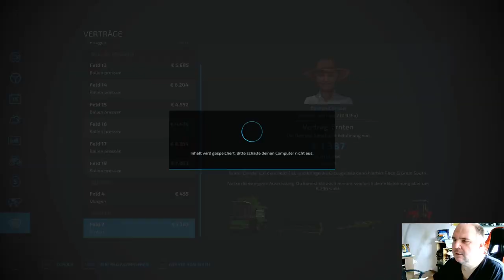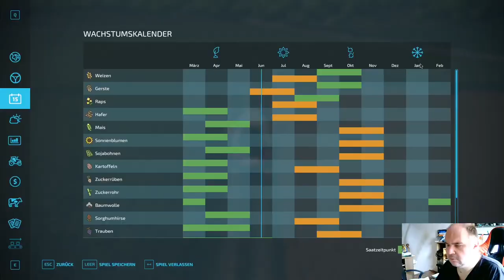Farming Simulator 22 Folge #43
Es wird Zeit für ein bisschen Wirtschaft. Da Epic gerade (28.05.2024) den Farming Simulator 22 für Lau im Shop hat dachte ich, neben kämpfen, zähmen, Aliens und Zombis sollte mal etwas ruhiges kommen.

Deshalb spiele ich jetzt den Farming Simulator mit euch.